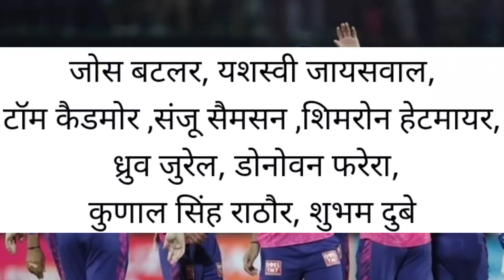IPL 2024 RR Playing 11 | संजू ने घोषित की राजस्थान रॉयलस की खूंखार Playing 11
your query

ipl 2024 rajsthan royals squad ipl 2024
rr target players ipl 2024
rr team ipl 2024
rr released players ipl 2024
Rajasthan royals team squad ipl 2024
rr new squad ipl 2024
rr retained players list ipl 2024
rr player list ipl 2024 rr news
ipl 2024 rr playing 11
ipl 2024 rr squad
ipl 2024 rr target players
ipl 2024 rr team
ipl 2024 rr team squad
ipl 2024 rr new squad
ipl 2024 rr news
Ipl 2024, ipl 2023
Sanju semsung
ipl news
Rajasthan royal playing 11
2024 ipl rajasthan playing 11
rr ipl 2024 playing 11
rr playing 11 for ipl 2024
rr playing 11 2024
ipl playing 11 2024
ipl 2024 playing 11
ipl 2024 rr best playing 11
Lsg playing 11 2024
rr new playing 11 2024
World cricket

yashasvi jaiswal
josh butler
shimron hetmyer